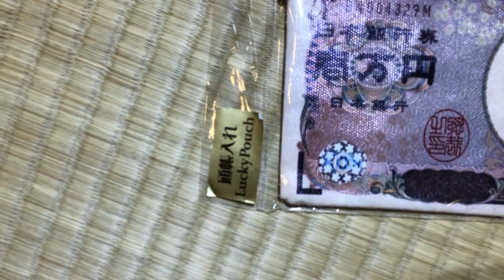【おもしろグッズ】恥ずかしくて人に見せられない一万円札の通帳入れ